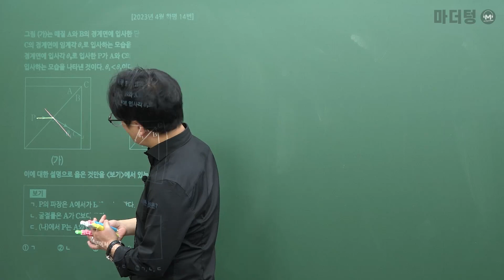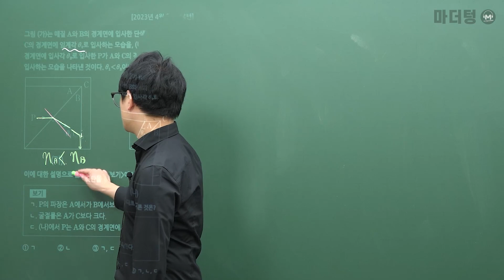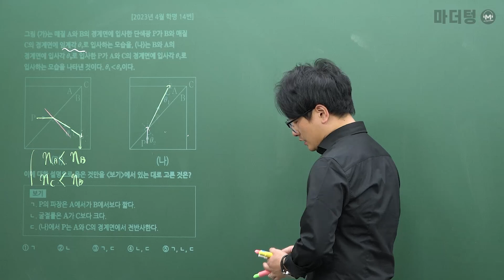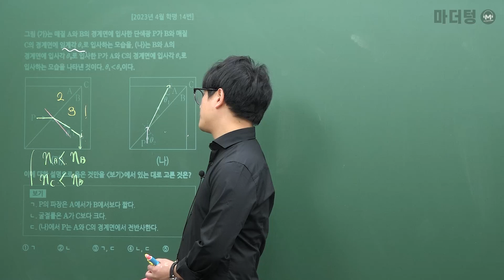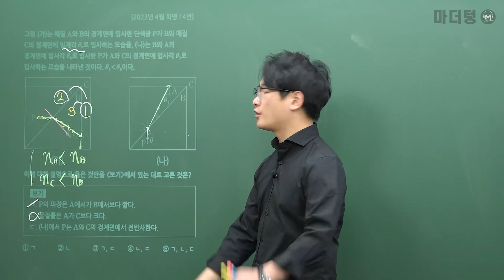마더텅 | 물리학Ⅰ| 2023년 4월 학평 14번 (해설 : 고낙기 선생님)